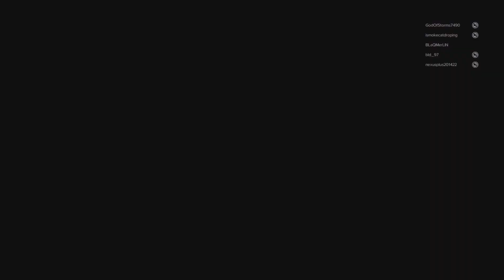🟣 ClubHGH Universe LiVE [Episode 2.1]